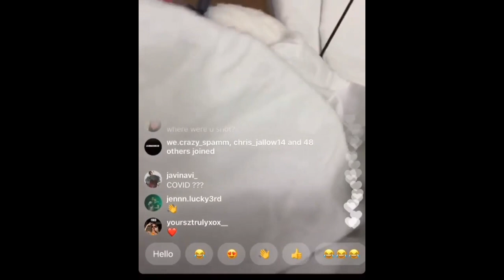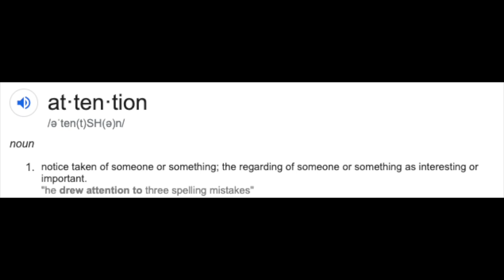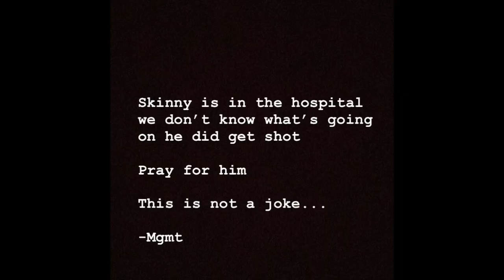Skinnyfromthe9 CAUGHT LACKING again, Shot in the leg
Skinnyfromthe9 Reacts to getting Shot

follow all of these or i will eat a Taco